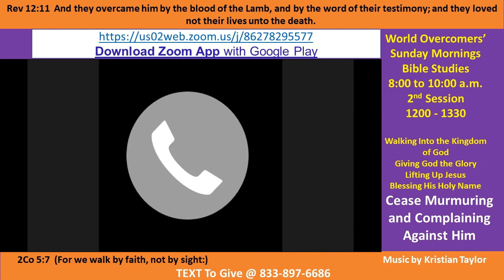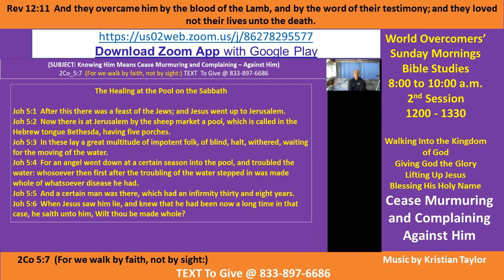Kenny Taylor - WOCM - Knowing Him Means Cease Murmuring and Complaining – Against Him - Pt B